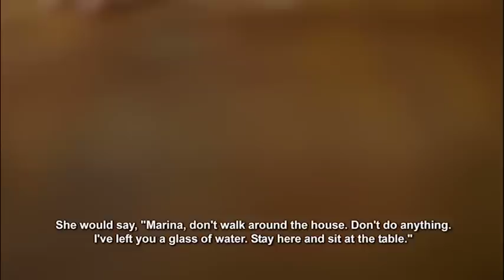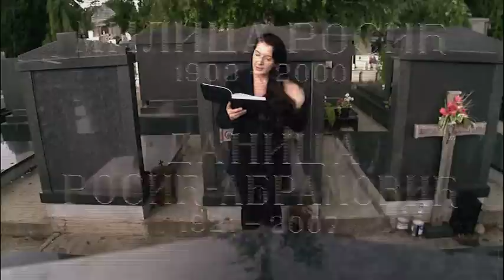Marina Abramovic on Belgrade culture and her roots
Bonus footage taken from the 2012 documentary "Marina Abramovic. The Artist Is Present" DVD

To all those freaks and morons who dare to bark at Marina:
1) You are nothing, so shut up and listen;
2) When you become rich and/or famous  then we'll see. If you do not want that see (1).

If you do care about God - go & pray and do not waste your precious time on this satanic network.